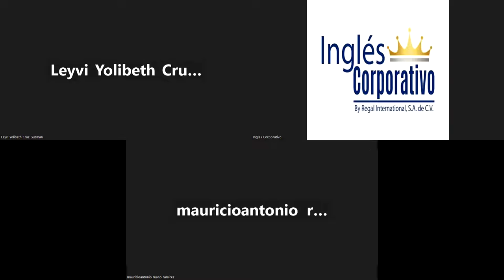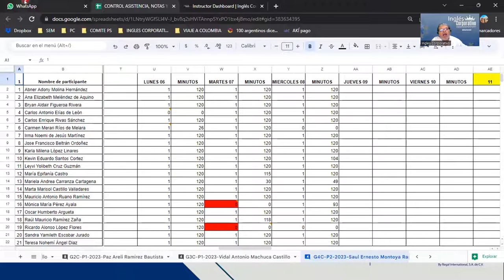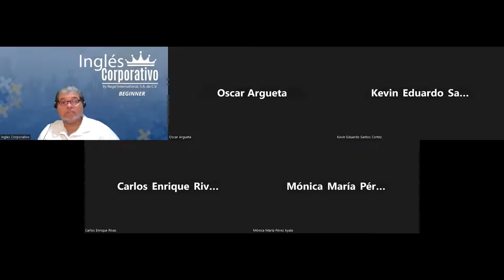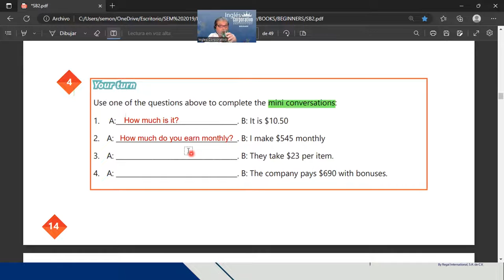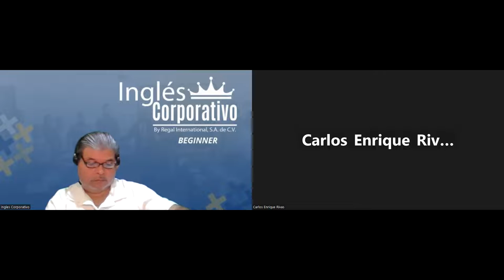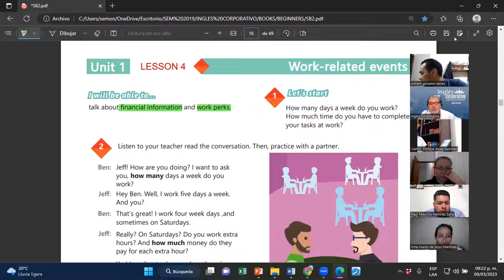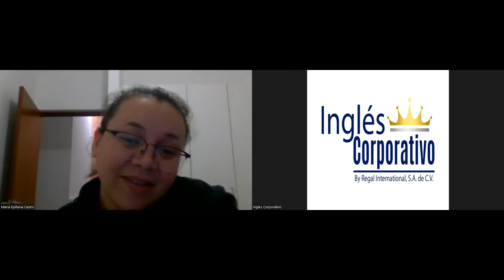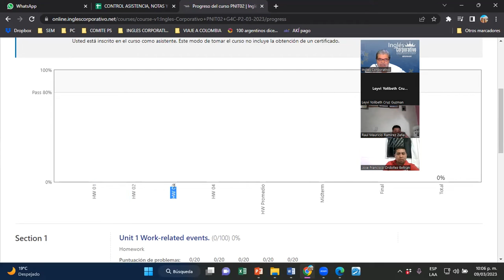SESION 4-09-03-2023-29750-8048-0032/2023-MONTOYA-SIMPLE PRESENT NEGATIVE STATEMENTS